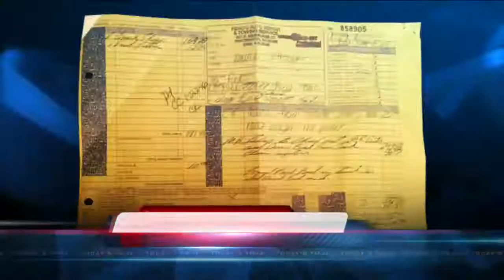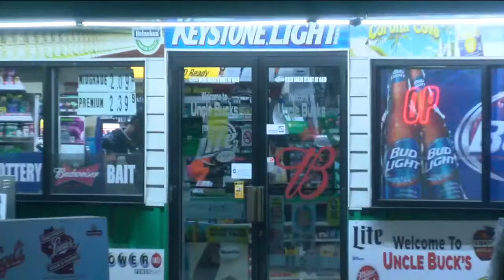Gas mix-up in Delavan costing customers hundreds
The state is now investigating the issue.